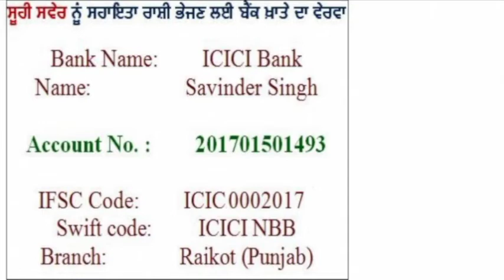Speaking Youth: 66 ਭਾਰਤ ਵਿੱਚ tiktok ਦੇ ਬੰਦ ਹੋਣ ਨੂੰ ਕਿਵੇਂ ਦੇਖਦੇ ਹਨ ਨੌਜਵਾਨ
SPEAKING YOUTH is a programme where we discuss with youth over current issues and issues relating to social concerns